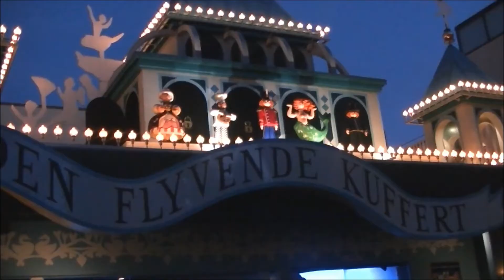Copenhagen Tivoli Gardens